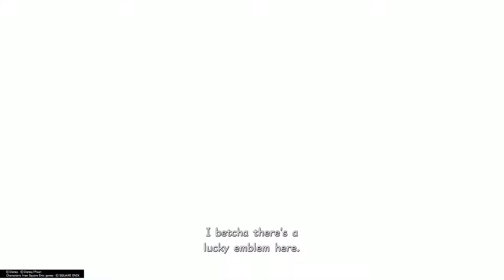Kingdom Hearts III Critical Mode Ep. 12 Factory Inspection Complete